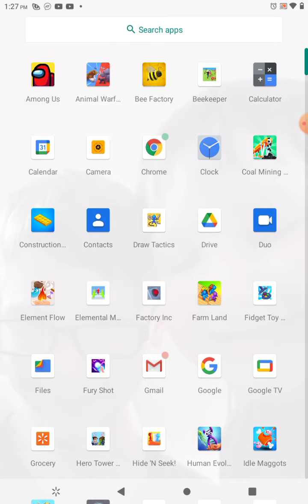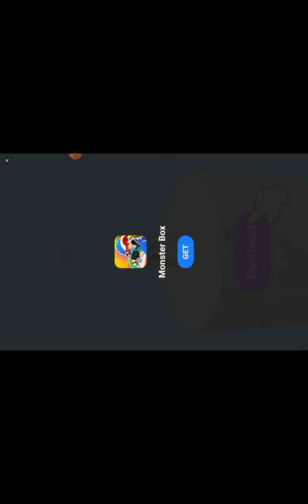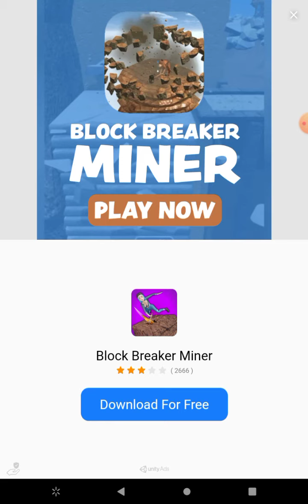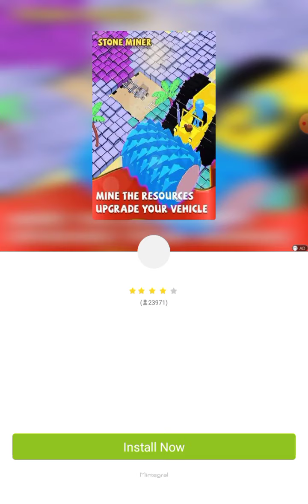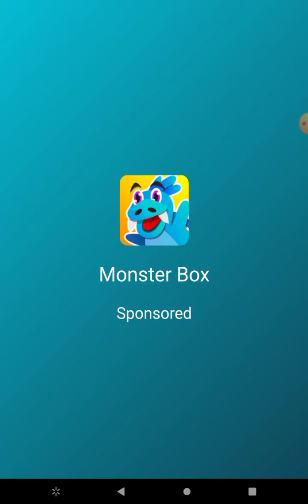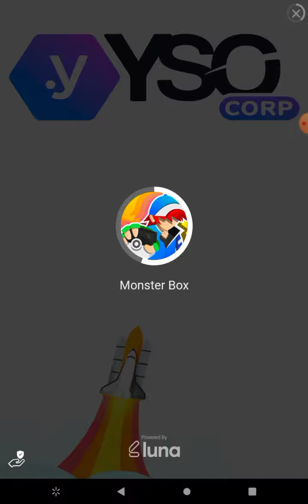hangman swing as a mummy